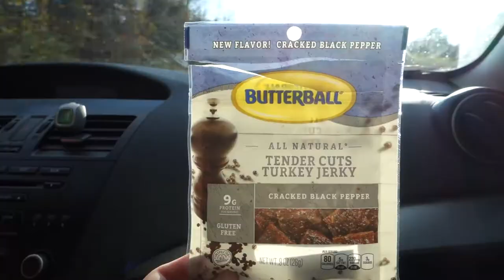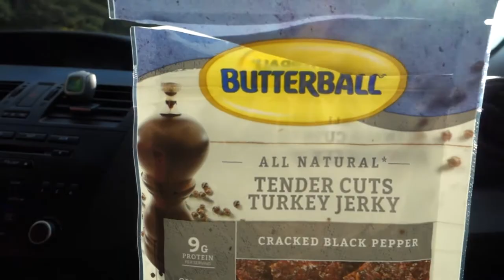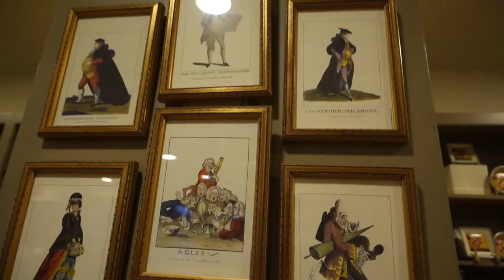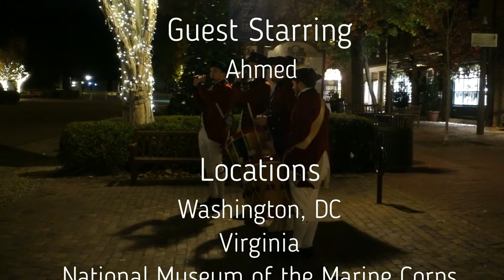Roadtrippin' DC to NC // An American Tradition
We road tripped from DC to North Carolina to escape the north east cold and

made some very American stops along the way including the Museum of the Marine Corp and Colonial Williamsburg.

Try out Airbnb! You'll get $40 in travel credit when you sign up, and I’ll

get $20 in travel credit which is a pretty good deal if you ask me:

Locations:
Washington, DC
Virginia
National Museum of the Marine Corps, Triangle
Colonial Williamsburg Historic Area, Williamsburg